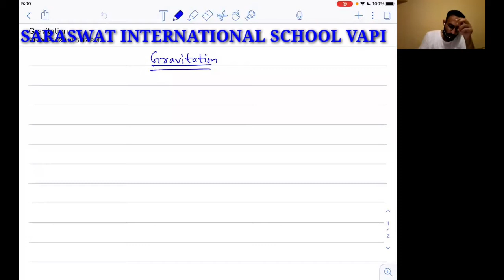EM 11 PHYSICS JN CH 8 GRAVITATION 1